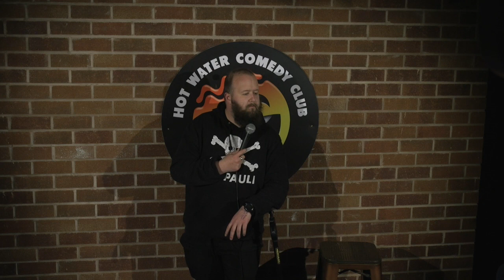Freddy Quinne | We're Staying In A Prison